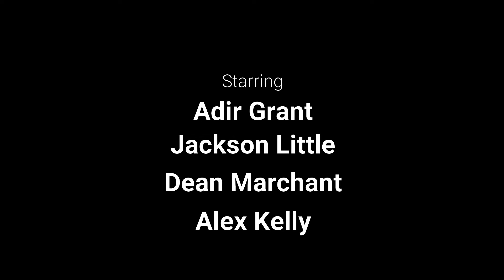Kody Goes Kamping